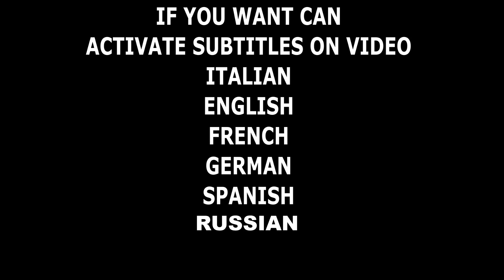ACCUMULO POWERWALL FAI DA TE CON BATTERIE LITIO - FOTOVOLTAICO / EOLICO ENERGY STORAGE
🔴NUOVO FASCICOLO TECNICO SULLA TECNOLOGIA LED E L'ILLUMINAZIONE AD ALTA EFFICIENZA Oggi finalmente posso parlarvi del mio ultimo upgrade nella lista CORSO ONLINE.
Voglio aggiungere legna al fuoco, considerando che Batterymaker sta andando alla grande e che molti di voi mi chiedete info su come accumulare e costruire batterie di accumulo per fotovoltaico. Arriverà un nuovo corso! Si è confermato! Piu' piccolo economico spero (varia dal numero di adesioni). Parleremo della tecnologia powerwall, dunque accumulare,stoccare energia in pacchi batterie creati da zero per poter alimentare casa! Se ti interessa il corso POWERWALL contatta in email e comunica il tuo interesse a prenotare già da oggi!

🔴Strumentazione Audio/video/luci
Videocamera Samsung
2x fari led 20w
8 moduli led 8w